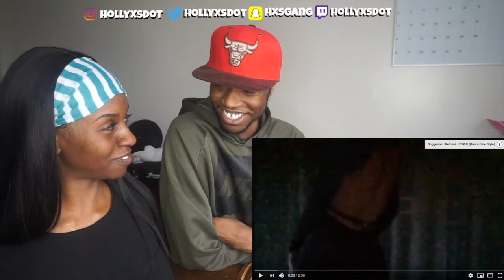Kehlani - TOXIC (Quarantine Style) REACTION!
Watch our reaction to Kehlani's (Quarantine Style) "TOXIC".